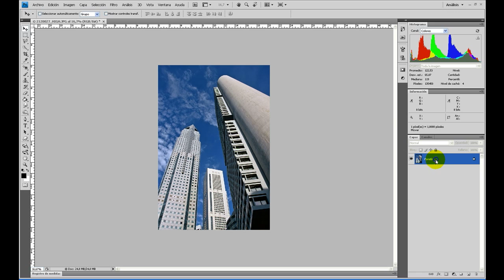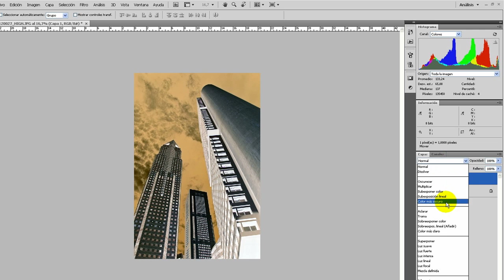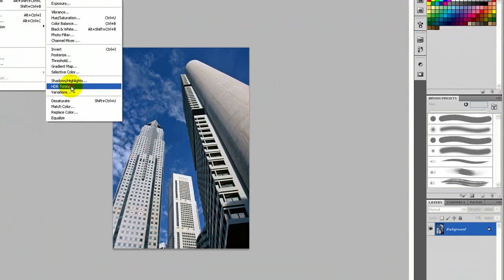Tutorial Photoshop // Efecto polarizado y falso hdr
Nuevo tutorial en photoshop, donde explicamos como conseguir el efecto polarizado así como una novedad en photoshop cs5 para conseguir un falso hdr desde un simple jpg. (tonning hdr)

Descubre muchos más tutoriales y recursos desde Beneficios exclusivos para usuarios registrados! Registro gratuito.

Tu comunidad Oficial Adobe :)